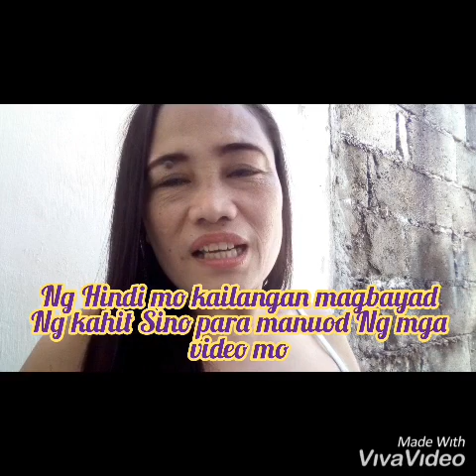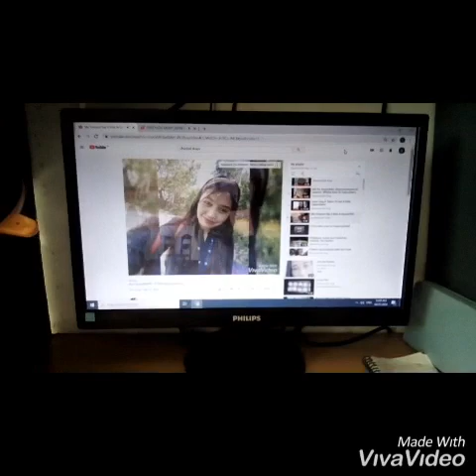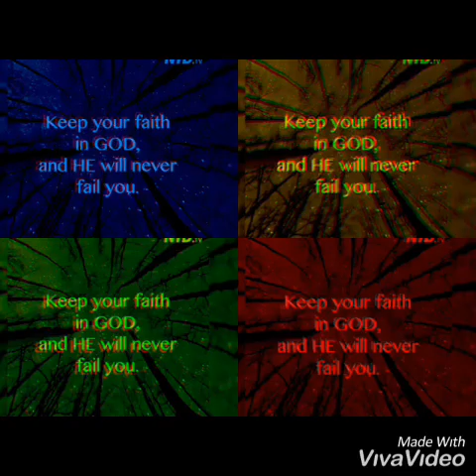How to gain your WH ng Hindi mo kailangan mag LS?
If you want to grow work for it!